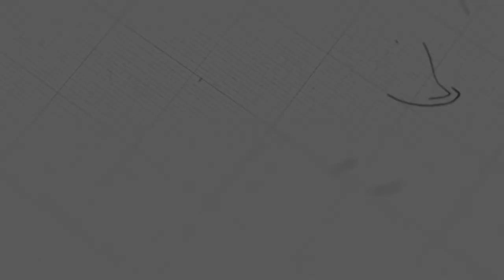ជីវិតគ្រិស្តបរិស័ទផ្ទាល់ខ្លួន | ព្រឹទ្ធបូជាចារ្យ សរ ពលៈ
ដោយព្រឹទ្ធបូជាចារ្យ៖ សរ ពលៈ

យើងខ្ញុំសូមអរគុណសម្រាប់ការទស្សនាមេរៀនអធិប្បាយ!

@NLF Cambodia